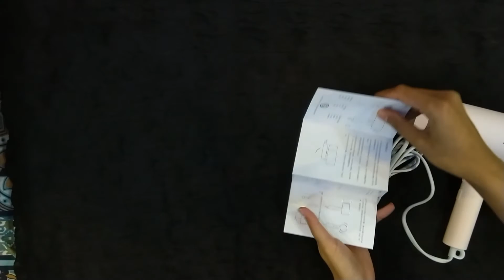Mi Anion Portable Hair Dryer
Model - CM J02lXP (Pink)
Rated Voltages/ Frequency 220V 50Hz
Net Weight 454g (Including Air Nozzle)
Rated 1600W
Wind Temperature - Hot Air + Cold Air
Wind Speed - Strong Air + Soft Air
Hair Care Function - Anion Hair Care
Power Cord Length - 1.7m (Exposed).